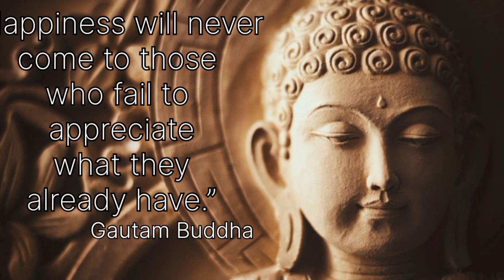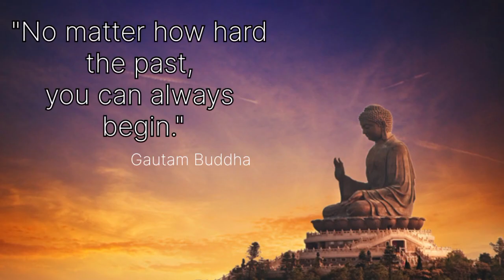Famous Inspirational Quotes by Gautam Buddha | Yash Kasle 🔥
Famous Inspirational Quotes by Gautam Buddha |
Yash Kasle

A YouTube channel dedicated to spreading motivation and inspiration through powerful and uplifting quotes. Discover a collection of carefully curated words of wisdom, presented with captivating visuals and soothing music. Immerse yourself in positivity, gain perspective, and fuel your drive to achieve greatness in every aspect of your life.
Welcome to our YouTube video on inspirational quotes of Gautam Buddha, the enlightened teacher. Known for his wisdom and teachings on mindfulness, compassion, and inner peace, Buddha's words continue to inspire and guide people around the world.

From :
Yash Kasle
JiG's Inspirational Quotes.